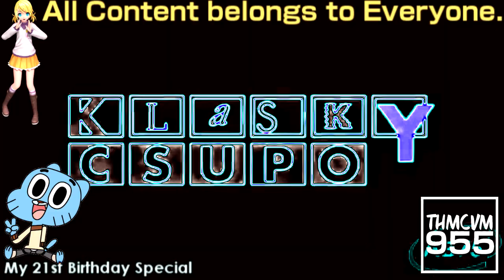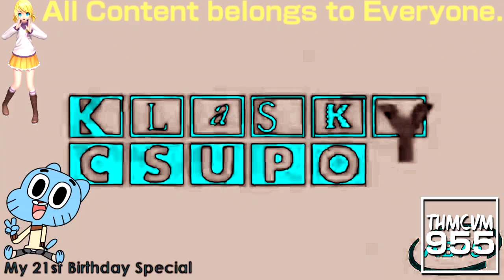{My 21st Birthday Special 2/6} Klasky Csupo 1998 Super Effects in GumballWattersonFlangedSawChorded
Today is My Birthday. I'm 21 Years Old.
Today I Present to You a Video Special.

Requested by: MoonstoneVideoEditorCommunications296 and JM2022.